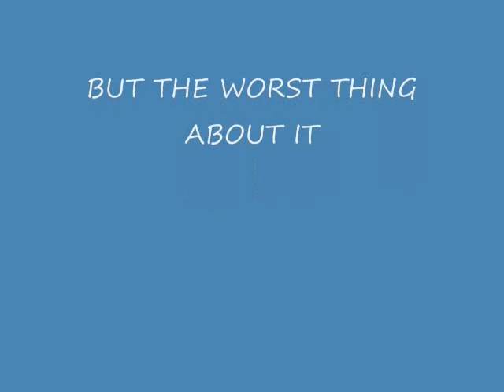2008 HARDY DAM HOT BOAT WEEKEND